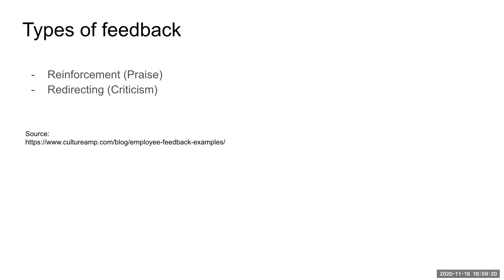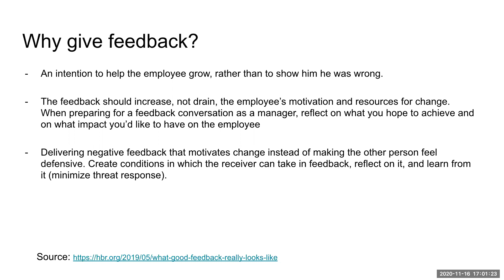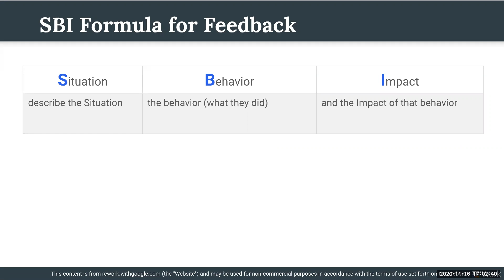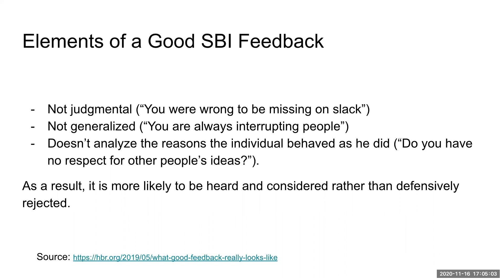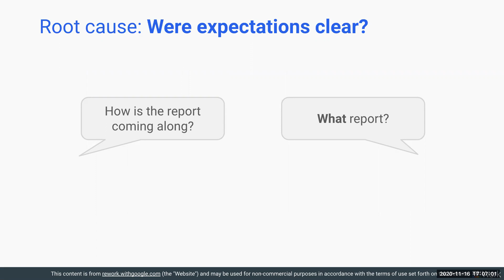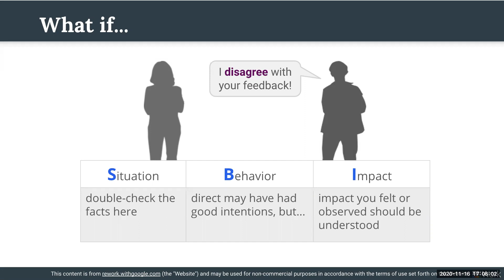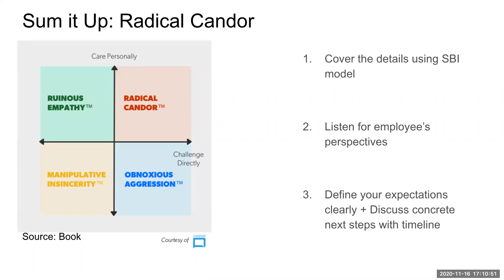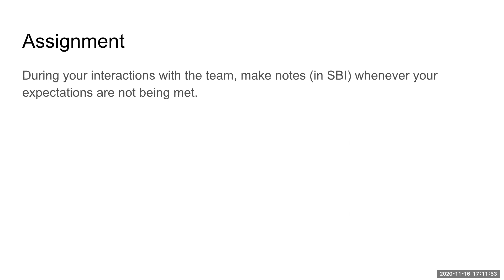Giving Actionable Feedback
Covering the SBI (Situation - Behavior - Impact) framework

1. Giving Actionable Feedback
2. Types of feedback - Reinforcement (Praise) - Redirecting (Criticism) Source
3. Types of feedback Guidance = Praise Criticism Give Get Encourage Source
4. Why give feedback? - An intention to help the employee grow, rather than to show him he was wrong. - The feedback should increase, not drain, the employee’s motivation and resources for change. When preparing for a feedback conversation as a manager, reflect on what you hope to achieve and on what impact you’d like to have on the employee - Delivering negative feedback that motivates change instead of making the other person feel defensive. Create conditions in which the receiver can take in feedback, reflect on it, and learn from it (minimize threat response). Source
5. SBI Formula for Feedback Situation Behavior Impact describe the Situation the behavior (what they did) and the Impact of that behavior
6. SBI Formula for Feedback Situation Behavior Impact A At the client meeting earlier, You balanced sharing our ideas with hearing from them nicely. The client told me that they thought we clearly understood their needs. B When you presented your proposal to our Director, You presented everything and held all his questions until the end. I noticed our Director didn’t seem happy to wait until the end.
7. SBI Formula for Feedback Situation Behavior Impact A At the client meeting earlier, You balanced sharing our ideas with hearing from them nicely. The client told me that they thought we clearly understood their needs. B When you presented your proposal to our Director, You presented everything and held all his questions until the end. I noticed our Director didn’t seem happy to wait until the end.
8. Elements of a Good SBI Feedback - Not judgmental (“You were wrong to be missing on slack”) - Not generalized (“You are always interrupting people”) - Doesn’t analyze the reasons the individual behaved as he did (“Do you have no respect for other people’s ideas?”). As a result, it is more likely to be heard and considered rather than defensively rejected. Source
9. SBI & What’s Next Situation Behavior Impact describe the Situation the behavior (what they did) and the Impact of that behavior then discuss & clarify, create options, agree on next steps
10. Root cause: Were expectations clear? How is the report coming along? What report?
11. What if... Situation Behavior Impact double-check the facts here direct may have had good intentions, but... impact you felt or observed should be understood I disagree with your feedback!
12. SBI also for Interpersonal Feedback ● I need you to wait and listen as team members give ideas. ● I want you to consider when to back down or drop an issue I Need/Want Situation Behavior Impact At the team meeting when we discussed your project You interrupted teammates as they shared their ideas. As a result, people stopped contributing as much. Did you notice this?
13. Sum it Up: Radical Candor Source: Book 1. Cover the details using SBI model 2. Listen for employee’s perspectives 3. Define your expectations clearly + Discuss concrete next steps with timeline